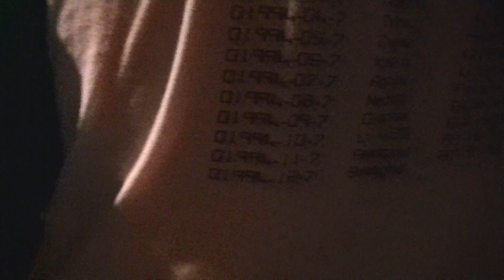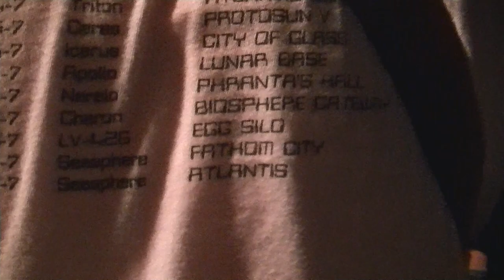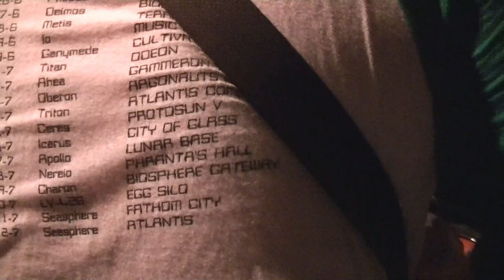Good Luck At the Hog Slaughter live at lemp 4/5/13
with Laika and Altar Of Complaints